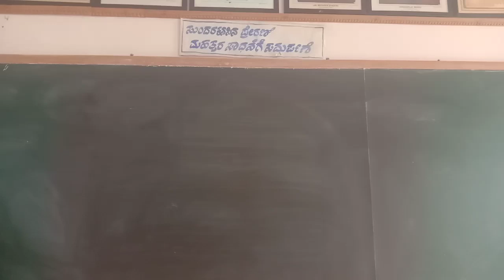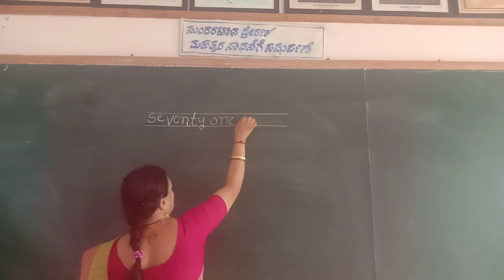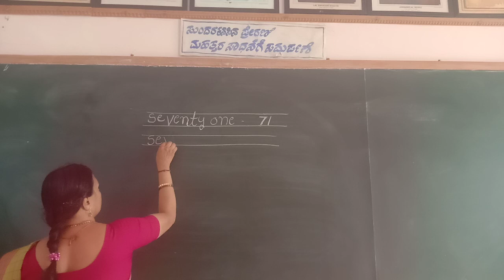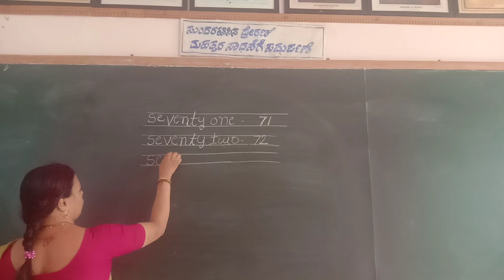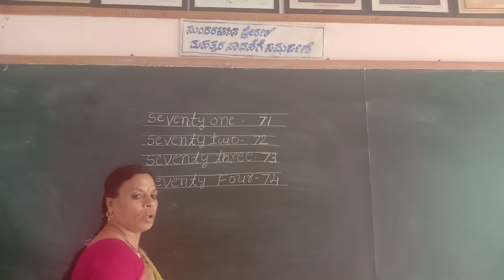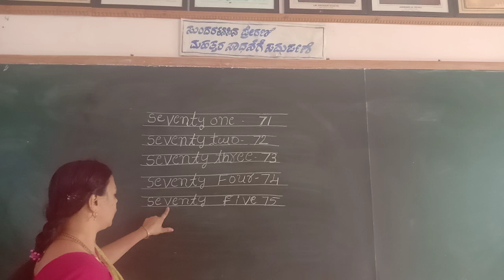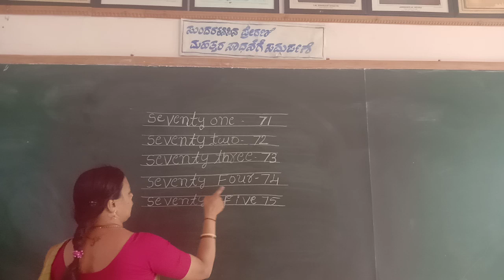UKG Maths Numbers with Spellings Class by Lakshmi